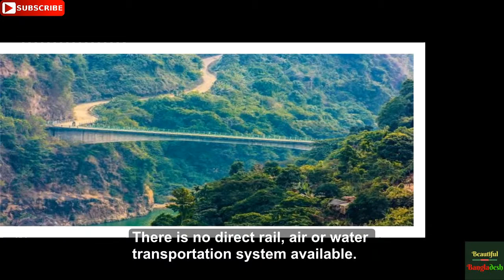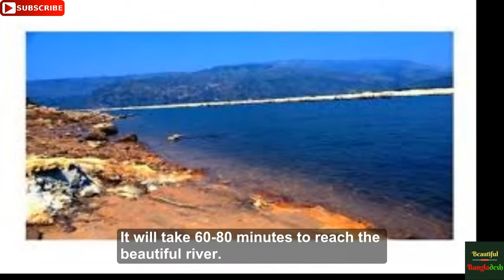How to go Jadukata, Sylhet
The Jadukata one of the most beautiful rivers in Bangladesh. If you want to go Jadukata then you need to reach Sunamganj at the very beginning.

You can reach Sunamganj only by road. There is no direct rail, air or water transportation system available. But you can also try to go there by train or air. You need to reach Sylhet first & afterwards you can ride on a local bus towards Sunamganj. It will take one hour from Sylhet.

The GPS of the Jadukata River is (25°11’27.03″N, 91°14’56.05″E). You need to hire a motorbike for reach Jadukata River. It is around 300 takes for two people on a bike (same from Sunamganj town). It will take 60-80 minutes to reach the beautiful river.